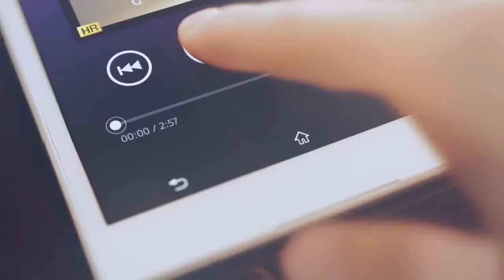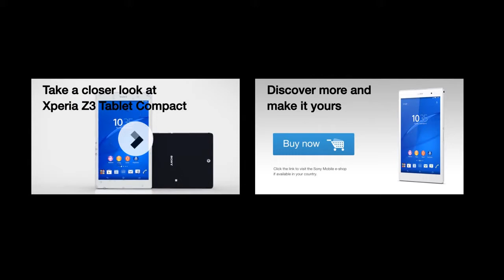Sony Xperia Z3 Compact Tablet